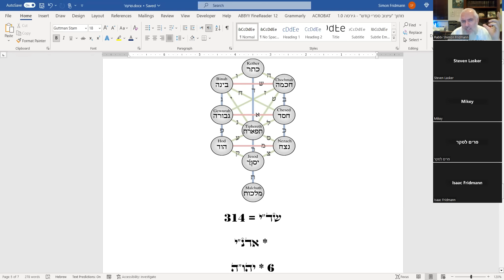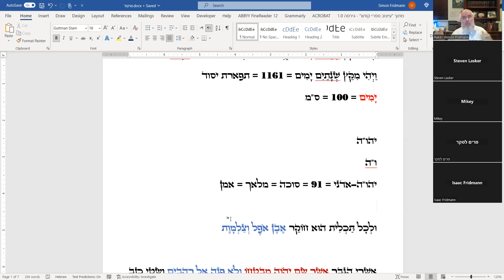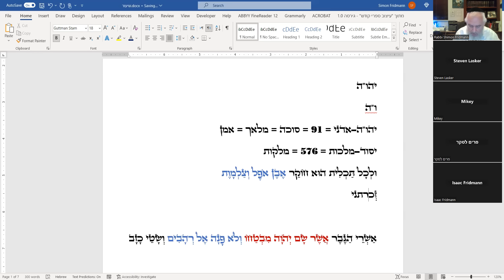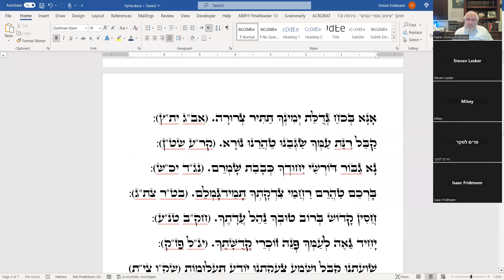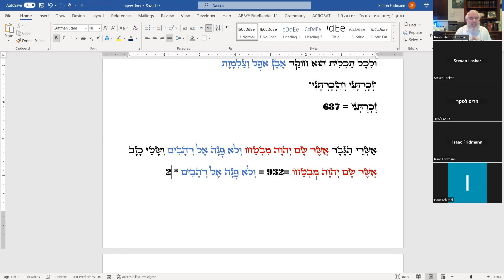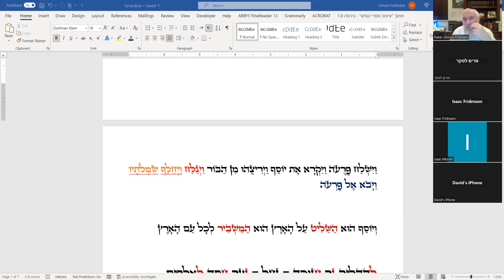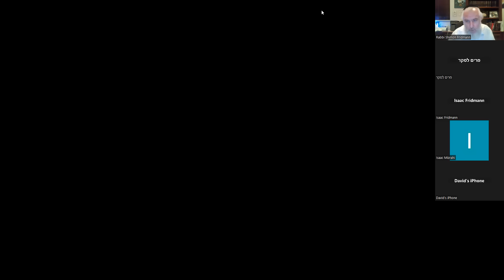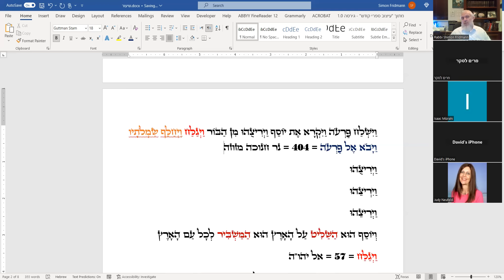פרשת מקץ - סוד תיקון יוסף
Want to go deeper and understand the mystical meaning to Parasha? Join us as we explore the hidden meaning of the Parasha based on the Zohar and other sources.